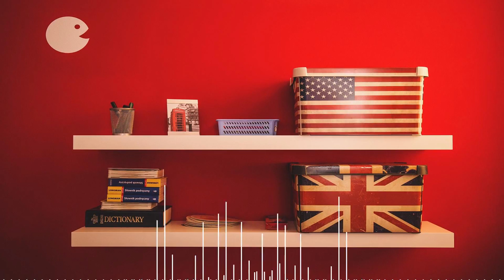English as She is Spoke By Pedro CAROLINO | Best AudioBooks On Youtube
English as She is Spoke By Pedro CAROLINO Full AudioBook
By Pedro CAROLINO (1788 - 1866)

Best AudioBooks On Youtube Free
Read by : J A Carter & Elsie Selwyn
Genre(s) : Humor, Writing & Linguistics
Language: English

English as She is Spoke is a 19th century Portuguese-to-English phrasebook that has become a classic of absurdist humor, owing chiefly to the apparent fact that its writer had absolutely no knowledge of English. It is thought that for utterly obscure reasons its unknown author, Pedro Carolino, used a dictionary to translate Portuguese words to French, then a second dictionary to convert French to English, producing an incoherent but hilarious result. Mark Twain said of this book, "Nobody can add to the absurdity of this book, nobody can imitate it successfully, nobody can hope to produce its fellow; it is perfect." - Summary by J A Carter

Chapters:

00:00:00 - 00 - Introduction and Preface
00:15:32 - 01 - Vocabulary and Familiar Phrases
00:29:38 - 02 - Familiar Dialogues
00:51:01 - 03 - Familiar Letters, Anecdotes, Idiotisms, and Proverbs